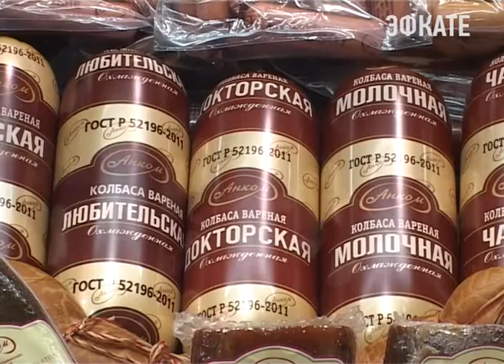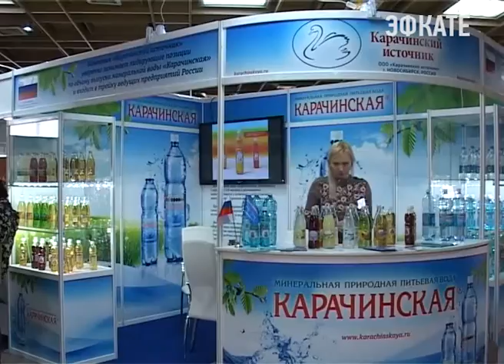В Сочи открылась специализированная выставка «Продукты питания»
Её организатор — выставочная компания «СОУД». Ведущие производители и поставщики со всей России и соседних республик свою продукцию представили в выставочных залах гранд-отеля «Жемчужина».
Сочи. Новости.
Телеканал Эфкате.